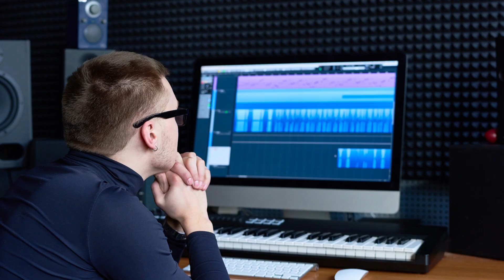How to make a hook